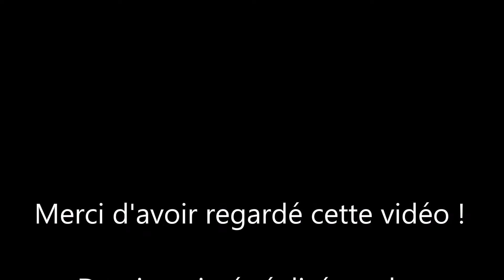dessin animé Atelier de la Grange chat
Dessin animé réalisé à partir de dessins d'enfants de l'Atelier de la Grange de Beaucroissant lors du cours de peinture dessin et manga.
Le chat embêté par la souris.
Animation réalisée par l'équipe Ulscar (7 ans).